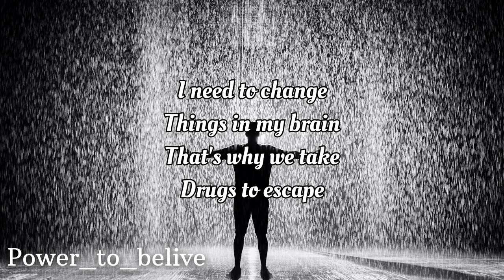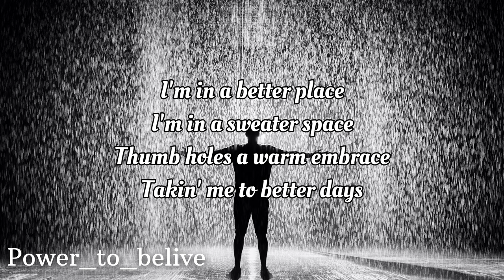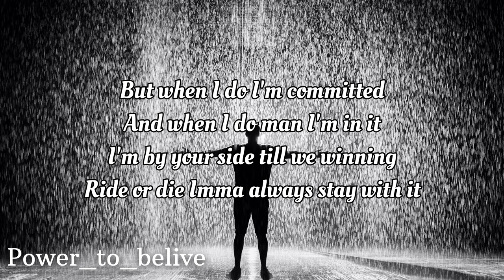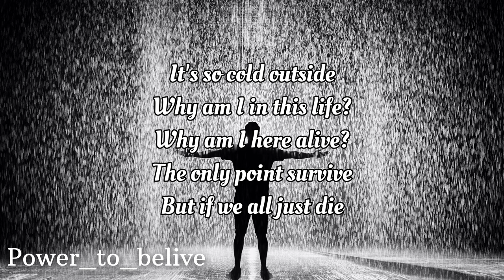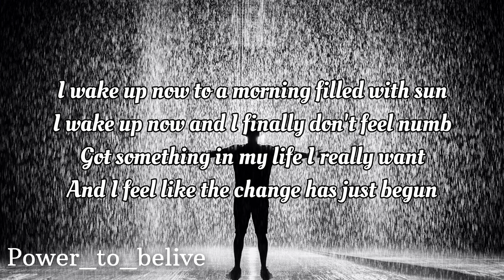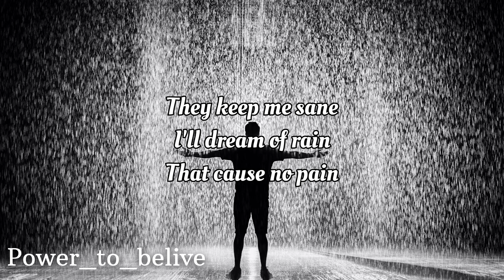NEFFEX - The Rain 💧 (LYRICS)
LYRICS:

CHORUS:
I feel the rain
It burns like pain
Alone again
Where are my friends
I need to change
Things in my brain
That’s why we take
Drugs to escape

VERSE 1:
The weather speaks to me
A different frequency
Gave you a piece of me
But you left so easily
I thought you needed me
You kept deceiving me
Think you mistreated me
What did you ever see in me?
I’m in a better place
I’m in a sweater space
Thumb holes a warm embrace
Takin’ me to better days
I work to make a change
I work thru all the pain
Distractions keep me sane
I may never be the same

Let me feel for a minute
Wait, I don’t like that quit it
I’m a real big cynic
I don’t really trust too much I limit
But when I do I’m committed
And when I do man I’m in it
I’m by your side till we winning-
Ride or die imma always stay with it

Got my mind tangled in knots
Trying to hide from the painful thoughts
Crouching behind all the memories lost
The happy ones between the awful spots
I visualize a lot
Protagonistic thoughts
Antagonistic boss
I try to win try to see the plot

CHORUS:
Alone again
Drugs to escape
But that don’t change
A fucking thing
I need some space
It’s not a phase
These sleepy days
They keep me sane
I’ll dream of rain
That cause no pain

VERSE 2:
It’s so cold outside
Why am I in this life?
Why am I here alive?
The only point survive
But if we all just die
Then we all fail with time
No that cannot be right
There must be more to life
I wanna make a difference
I wanna be consistent
I wanna be committed
That shit can be so addicting
I have some new convictions
I have some new conditions
I have some premonitions
That this time things will be different

Wake up now to a morning filled with sun
Wake up now and I finally don’t feel numb
Got something in my life I really want
And I feel like the change has just begun
Look at me now oh look who I’ve become
I guess with time you can get what you want
I look back on the things that made me run
They made me who I am, the reason for all I’ve done